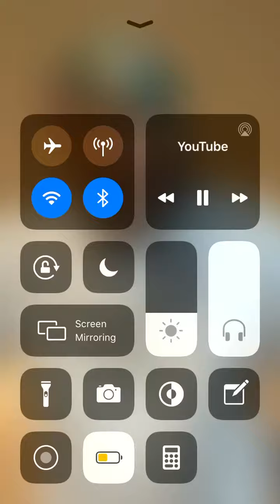FOOD SHORTAGE!! (SPIRITUAL SO)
ignore